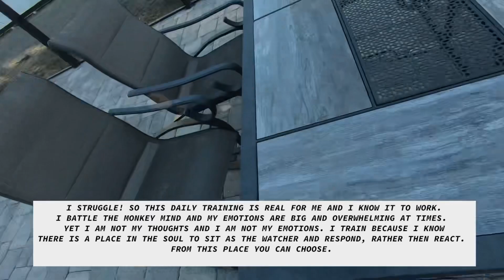Spiritual Maturity Opportunity daily through relationship￼ with God and Others.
Lets start 2023 in Covenant with God so you can over come any obstacle. Change the world by first Changing Yourself. True freedom for me is being able to see things in my mind being able to notice my emotions and then choose my response, rather than reacting￼￼.